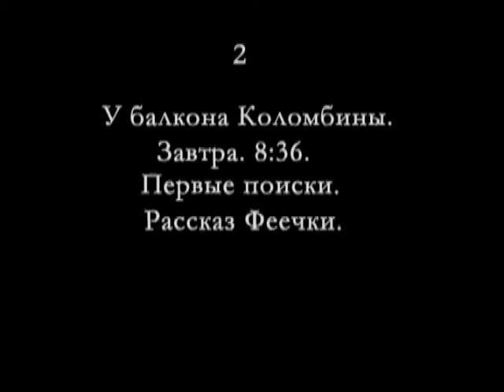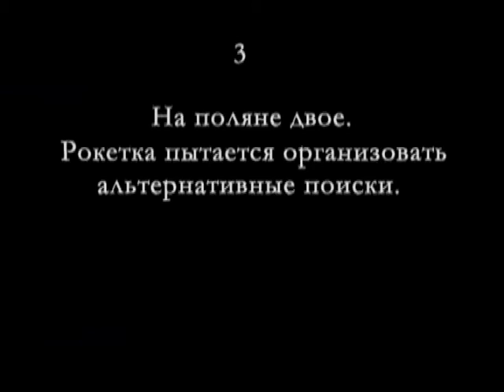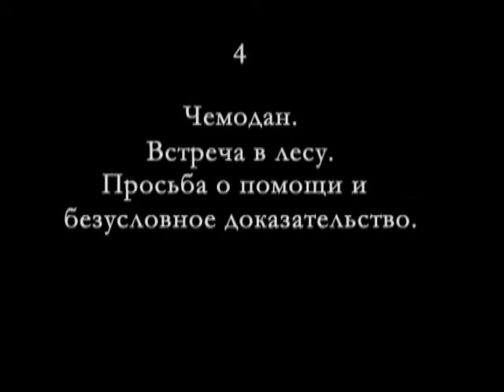Midwinter Night`s Dream I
.Сон в Зимнюю Ночь.
Действие происходит в те далекие времена, когда театр был жизнью, а актеры нами.